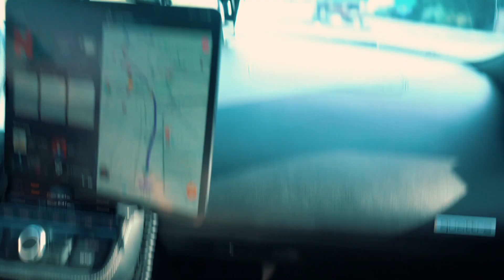2,000 Mile Roadtrip in My New Supercar!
Here's a vlog from my trip from Phoenix Arizona to Seattle Washington, part of the trip I went with my friends at HYPR Rally then continued onwards up the coast, enjoy!